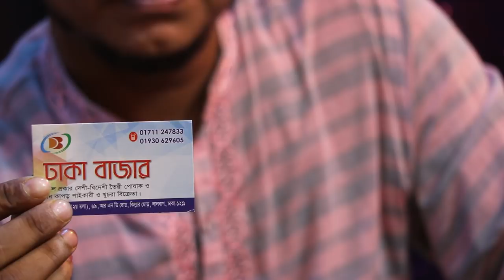ABAYA COLLECTION & PRICE